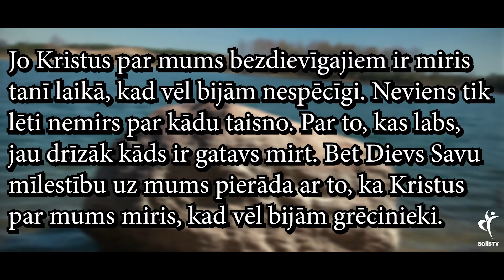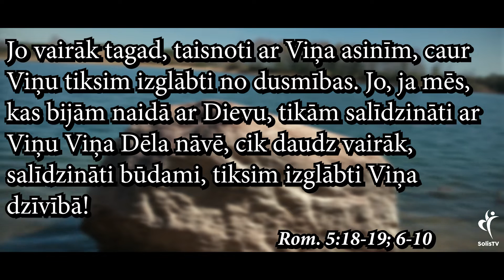IEDVESMA. #1170 Jēzus Kristus nāve.